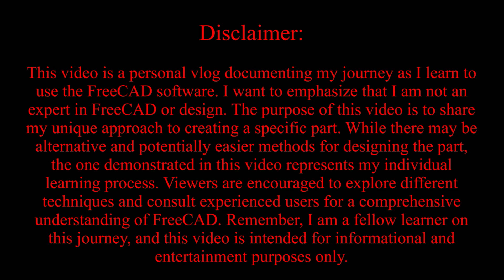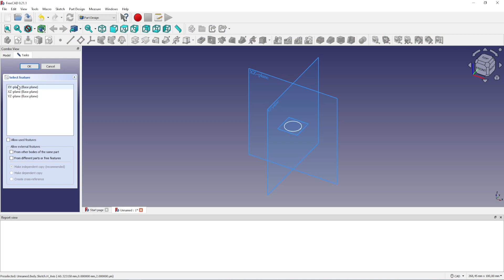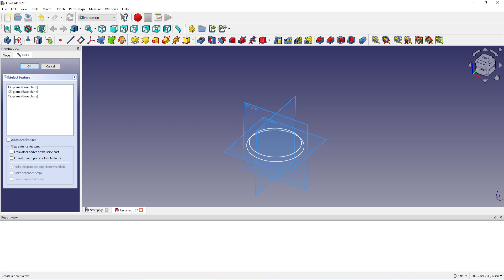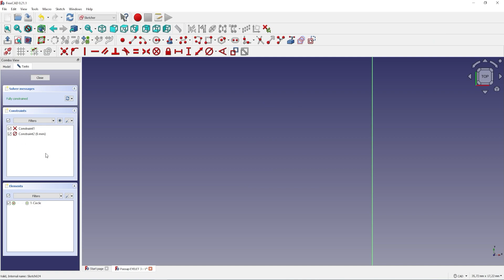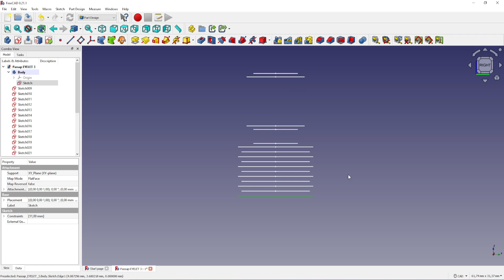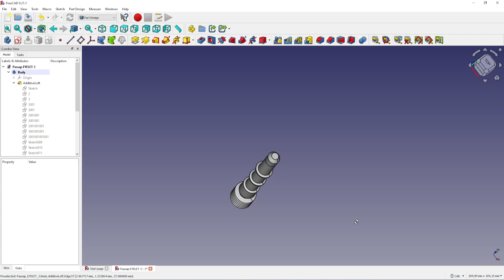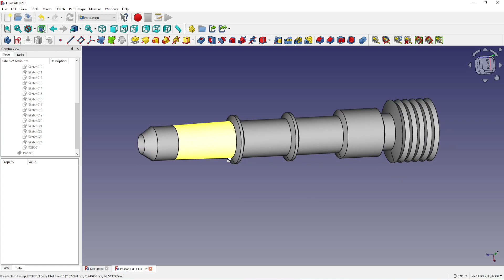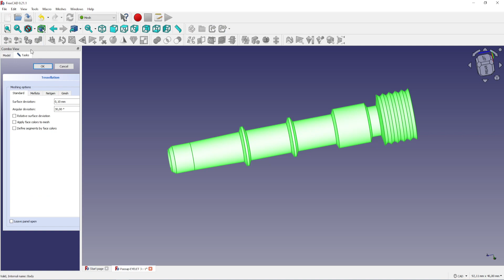FreeCAD: Designing a Knitting Machine Yarn Eyelet Using the Additive Loft (Easy)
Join me in this personal journey through my experience of designing a knitting machine yarn eyelet using FreeCAD's Additive Loft feature. As a beginner myself, I'm excited to share my process and discoveries in this entertaining video.

This isn't a tutorial – it's a glimpse into my own adventure with FreeCAD as I navigate the software and experiment with creating a unique yarn eyelet for my knitting machine. I'll walk you through my thought process, the challenges I faced, and the creative solutions I discovered along the way.

This video is perfect for fellow beginners or anyone curious about the design process in FreeCAD. Whether you're a hobbyist, a knitting enthusiast, or simply interested in 3D design, come along for the ride as I share my personal insights and lessons learned.

Sit back, relax, and join me on this delightful journey of exploration and creativity with FreeCAD. Who knows, you might even be inspired to embark on your own design adventure!

► Important Note: I printed the eyelet using PLA with a 15% infill. The eyelet is functioning well; however, I've noticed that as yarn passes through it, it gradually wears down the tip of the eyelet. For optimal durability, I recommend considering the use of a sturdier filament or increasing the infill percentage. As I'm new to 3D printing, I'm unable to provide specific advice on this matter. Your feedback and suggestions are welcome!